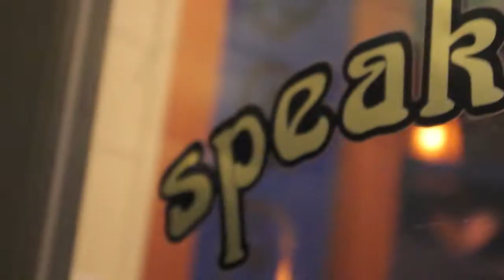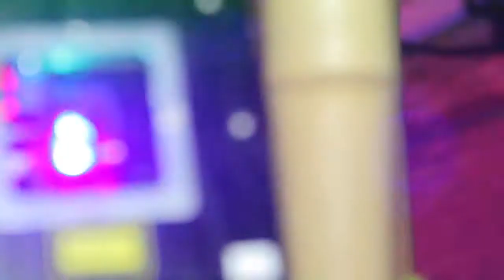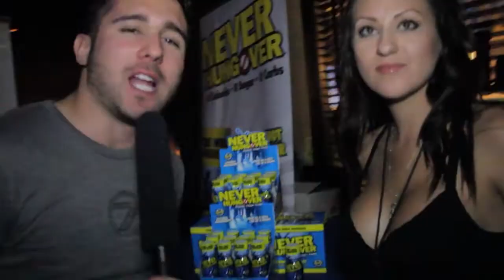Speakeasy & Terrace59 Memorial Day Bash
Speakeasy & Terrace59 celebrate the 7th annual Memorial Day Bash featuring Toddy B & Space Rockers